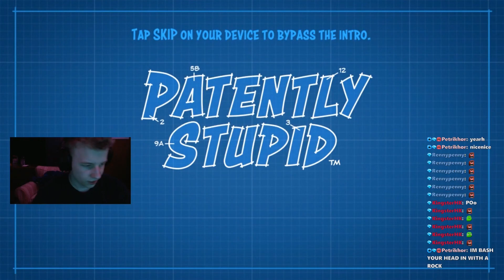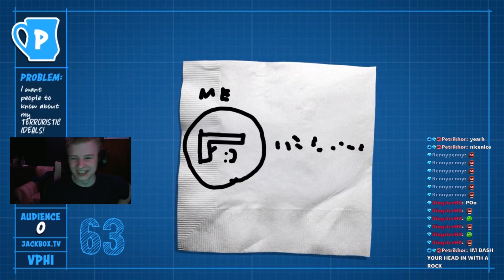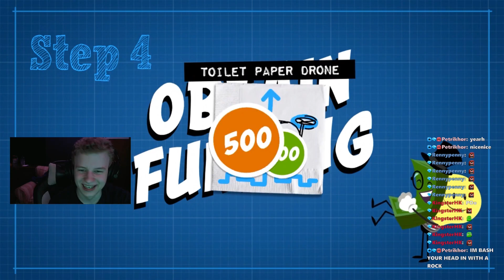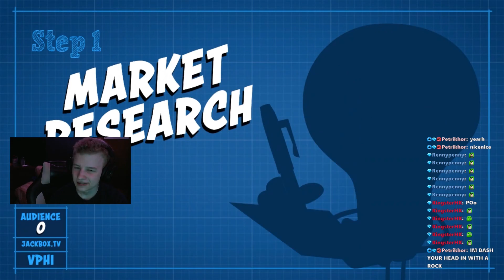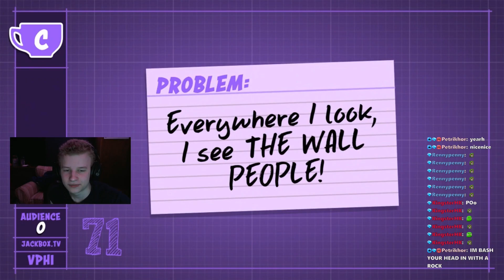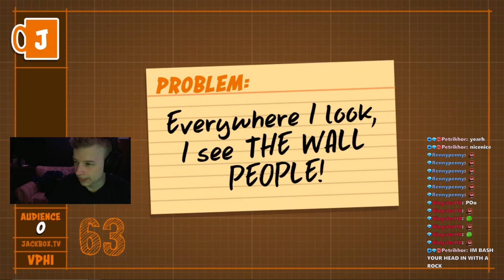JACKBOX BUT EVERYONE IS SLEEP DEPRIVED!